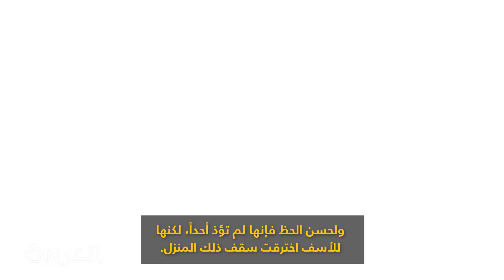سقوط جسم من الفضاء على منزل في فلوريدا.. خبير يشرح لـCNN سبب ما حدث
تقدر ناسا أن هناك 100 مليون قطعة من حطام محطة الفضاء الدولية والأقمار الصناعية والمركبات الفضائية الأخرى التي تحوم فوق الأرض.
قال رائد الفضاء السابق في وكالة ناسا، تيري فيرتس، إن بعضًا من هذا الحطام يمكن أن يسقط على الأرض، وشرح في سبب عدم وجود خطة قابلة للتطبيق لإزالته.
وأكد فيرتس أن "الكثير من الحطام الفضائي يصل إلى الأرض، وعادة ما ينتهي به الأمر في الجبال أو في المحيط".
كما أشار إلى أن عملية إزالة القمامة الفضائية غير قابلة للتطبيق، قائلًا: "لم يتوصل أحد إلى هذا الحل... إذا تمكنت من التوصل إلى هذا الحل، فسيكون ذلك نموذجًا تجاريًا جيدًا جدًا".
وأضاف: "هذه القطع تسير عدة أميال في الثانية. كلها تسير في اتجاهات مختلفة. إنها مشكلة صعبة. ما نفعله هو مجرد محاولة تجنبها".
وتابع فيرتس بالقول: "عندما كنت في المحطة الفضائية كقائد في عام 2015، كان علينا في الواقع المناورة لتجنب بعض الحطام الذي خلقه الصينيون. قاموا بمظاهرة عسكرية، لقد فجروا قمرًا صناعيًا، ولا يزال هذا الحطام يتسبب في تحرك المحطة الفضائية عادة مرة أو مرتين في السنة".
وانتهى بالقول: "الانفجارات العسكرية في الفضاء هي فكرة سيئة للغاية، لأن ذلك الحطام سيستمر لسنوات أو أحيانًا لقرون إذا كان مرتفعًا بدرجة كافية. والشيء الوحيد الذي يمكنك فعله حقًا هو تتبعه والمناورة لتجنبه".